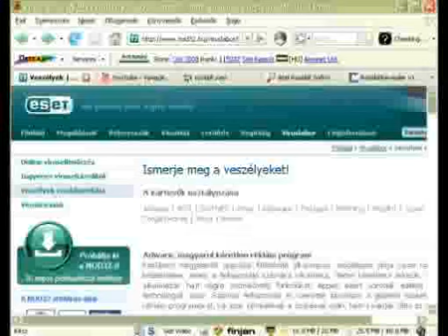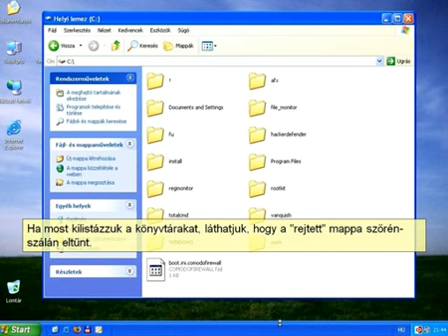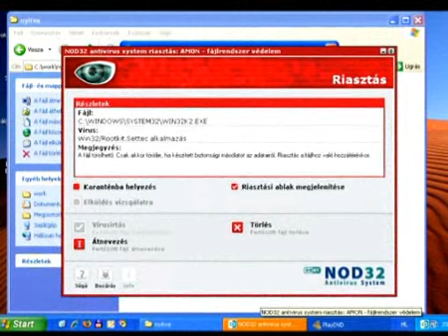Hogyan védekezzünk rootkit-ek ellen?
- A rootkiteket eredetileg a Unix/Linux operációs rendszerekre készítették, és ottani céljuk a legmagasabb - az úgynevezett root, vagyis a rendszergazda-szintű - jogosultság megszerzése volt, ezzel ugyanis át lehet venni az adott számítógép feletti irányítást.